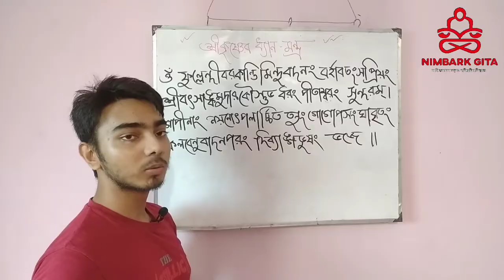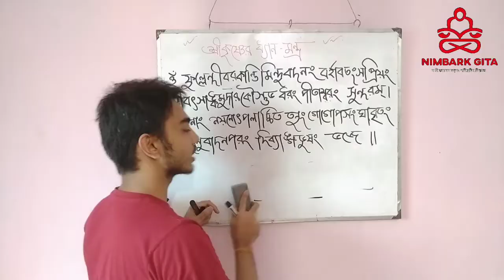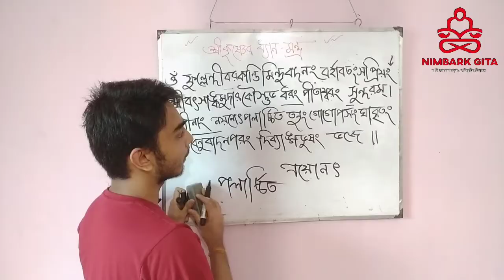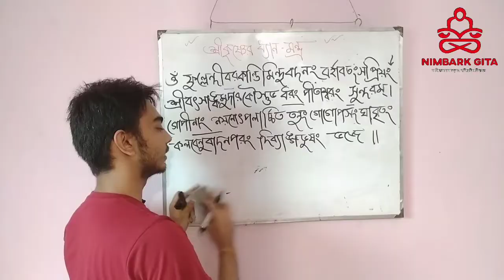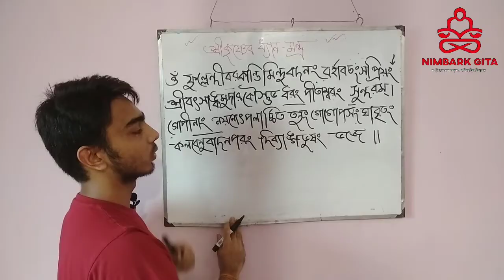শ্রীকৃষ্ণের ধ্যান মন্ত্র।। শ্রীকৃষ্ণের ধ্যান।। কৃষ্ণের ধ্যান মন্ত্র।। Gita।। Nimbark Gita।। Class-39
(আমাদের অপর ইউটিউব চ্যানেল "Akash's Gita" ঘুরে আসার আমন্ত্রণ রইলো)

Class Taken By : Joy Das, Student Of Nimbark Gita Siksha Kendra, Sylhet, Bangladesh